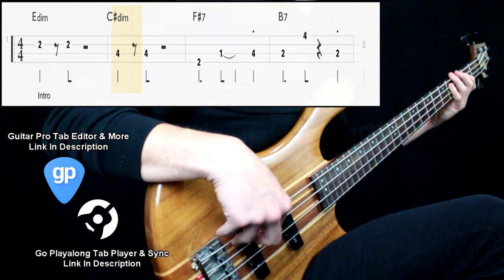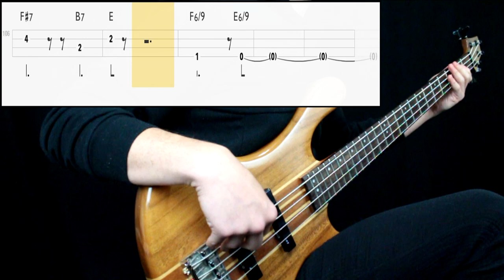Randy Newman - Monsters, Inc. Main Theme (Bass Only) (Play Along Tabs In Video)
Bass Tone

- Bridge Action: High
- Pickup Selection: Both
- Pickup Tone: Full
- Finger/Pick Strength: Mid to Mid High
- Finger/Pick Shape: Sharp
- Other: Played next to the bridge

Amp/Cab Tone

- Gain: 5
- Bass: 8
- Mids: 4
- Treble: 6
- Pedals: No
- Other: -

Mixing

- EQ: Boosted low end a good amount, presence at 300hz, 1k, 2k, cut bit of high end
- Other: -

Transcription Sources

- Isolated Track: No
- Live Videos: No
- Clips: No